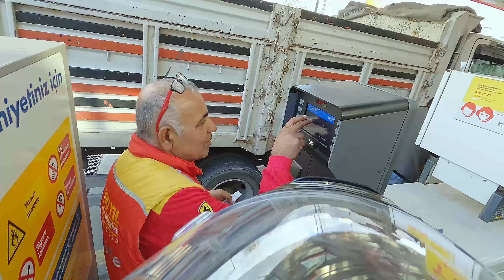Kimyon TV | MOTOVLOGIST | Taşdelen’den Levent’e İstanbul | Single Drive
🏍️ İstanbul’un güzellikleri ve canlı atmosferi eşliğinde, bu kez Taşdelen’den Levent’e tek kişilik bir sürüş deneyimi sunuyorum. Yol boyunca İstanbul’un enerjisini hissetmek ve şehrin her köşesinde başka bir hikaye bulmak mümkün! 🌆 Bu videoda, motosikletin özgürlüğüyle İstanbul’un yoğun trafiğini 🚦 ve eşsiz manzaralarını 🌉 birleştiriyoruz.

Yolculuğumuzda sizlere İstanbul’u motosikletle keşfetmenin keyfini yaşatmaya çalıştım. Yorumlarınızla videolarımızı daha da zenginleştirebilirsiniz! 💬
Video Link: